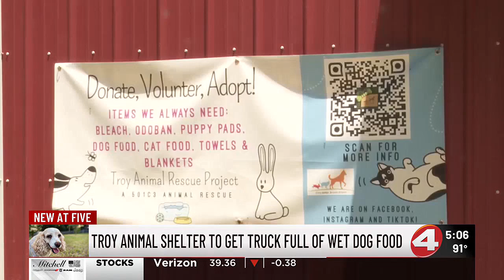Troy Animal Shelter to get truck full of wet dog food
The extra food will help ease the financial strain of providing this necessity and it could not come at a better time.